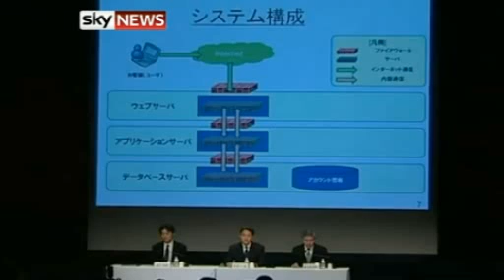Chinese Factory Rushes To Copy Kate's Dress